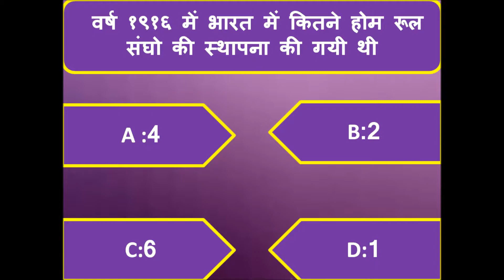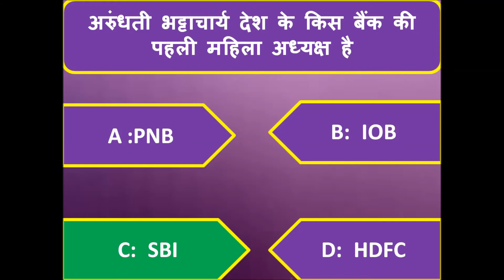Quiz Questions For Railway Exams SSC Exams And For General Knowledge